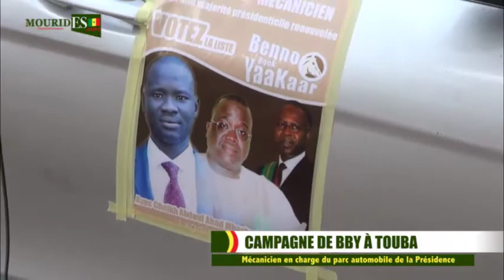CAMPAGNE DE BBY À TOUBA Même le mécanicien en charge du parc automobile de la Présidence est sur le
Mourides.info est une chaîne d'information général pour la communauté mouride , orientée vers l'actualité autrement.